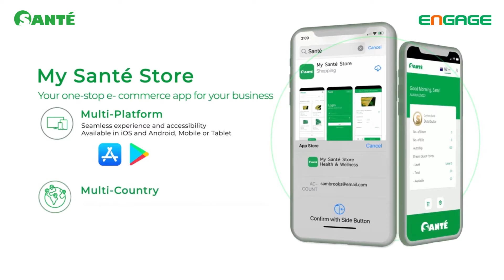Part 3 : What are the essential things you need to start a business | Episode 3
Ready na ba kayong mag-level up at magkaroon ng sariling negosyo?

Alamin mula kay Kuya Kim Atienza kung anu-ano ang essentials sa pagsisimula ng sarili ninyong negosyo at kung papaano makatutulong ang Santé Partnership Program sa pag-abot ng pangarap mo!

Dahil si Santé ang business partner mo, you can LIVE MORE, DO MORE!